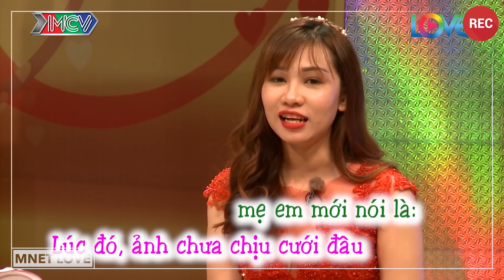Anh Chồng Già Cưới Được Cô Vợ Trẻ Mới Ngoài 20 Để Cuộc Sống Mỗi Ngày Sướng Hơn Cả Thiên Đường